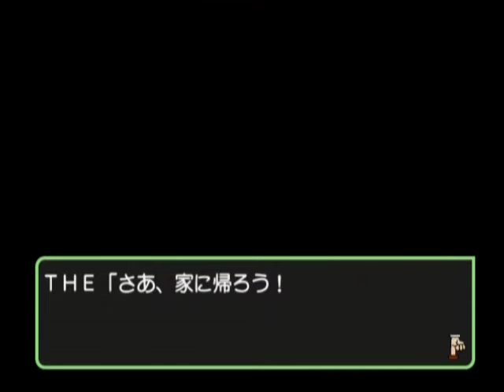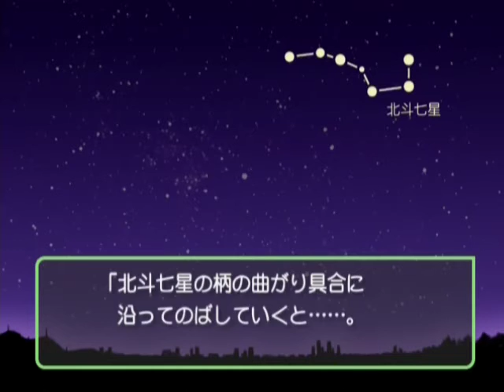【ときメモＧＳ】男二人でイケメンを攻略する！【実況】 Part25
Part25にして色サマと初デート。